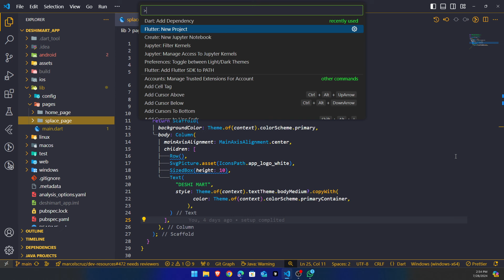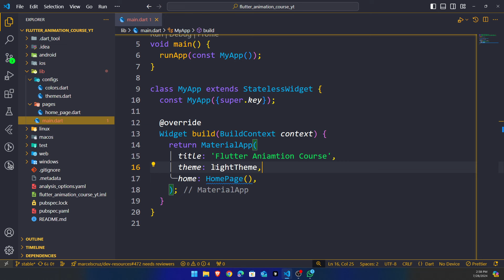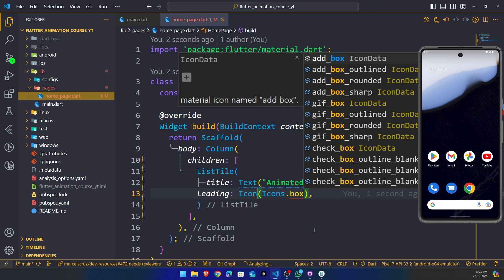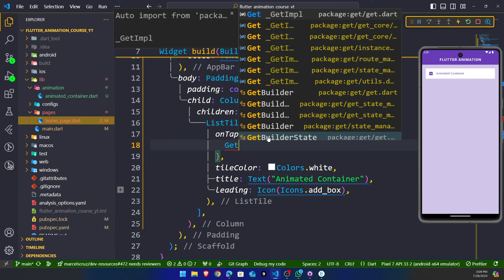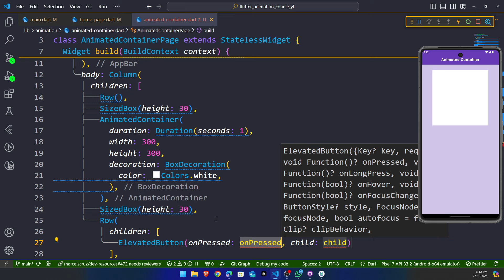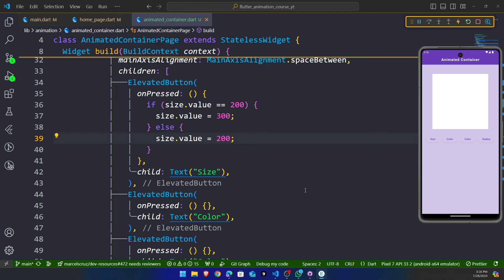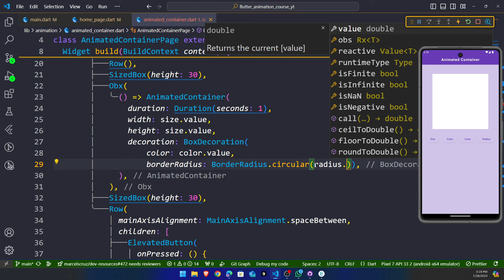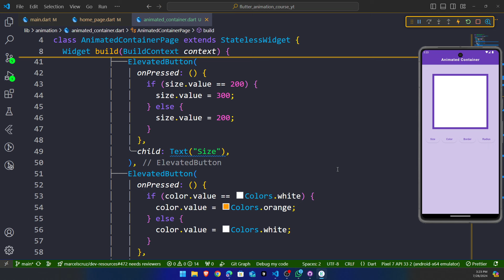Part 2 : Animated Container in Flutter | Flutter Animation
Agr hmse bat krna hai to yaha join ho jao